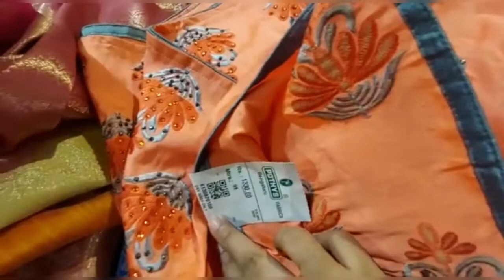Pothys Silk sarees collection / Diwali collection 2020